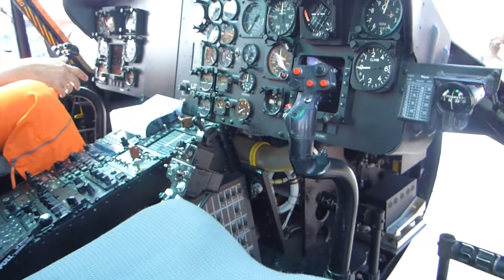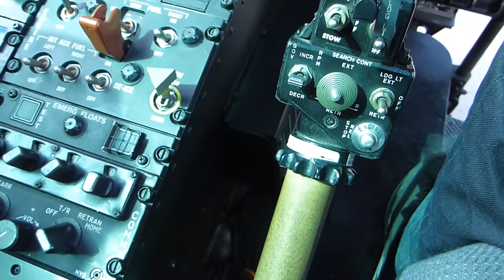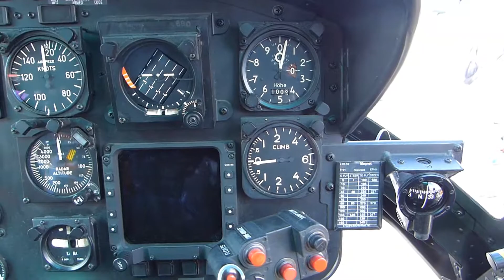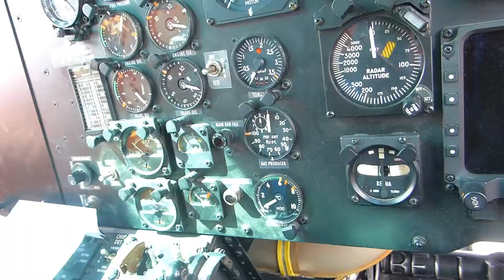ILA2016 - Bell UH-1D Huey Sitin / closeup - German Armed Forces SAR